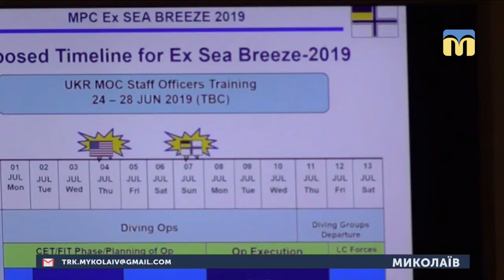12.02.2019. Новини. 8:30